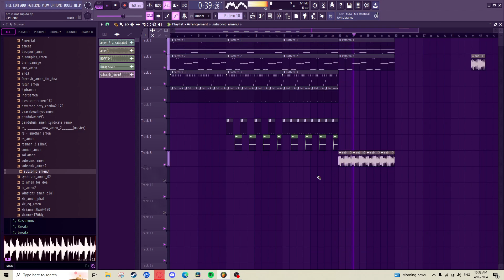tried to make a lucy bedroque type beat and failed